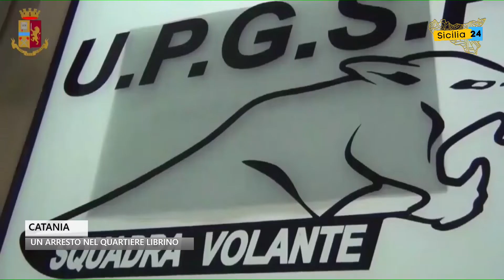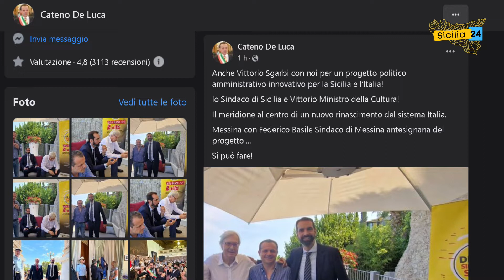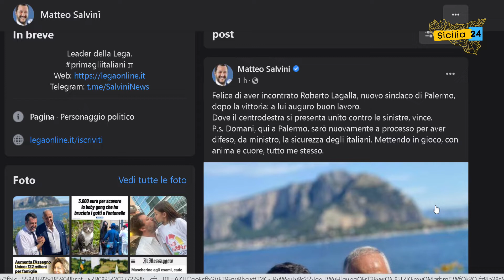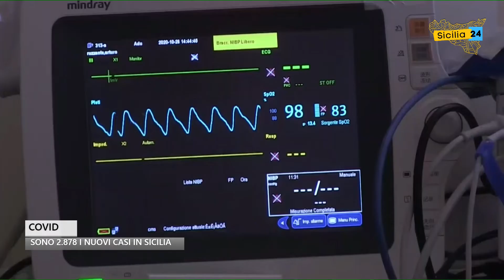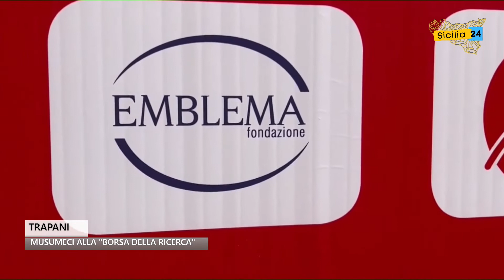Spazio Notizia (16 giugno 2022, edizione delle 19)